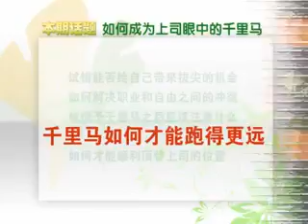刘江南 如何成为上司眼中的不完美